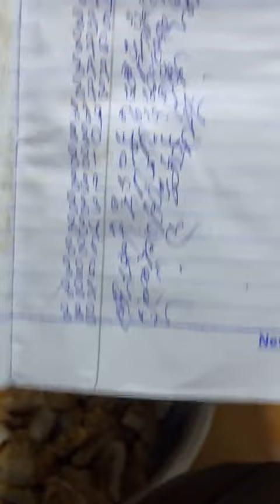ဝေဒနာလာရောက်ကုသသောအမျိုးများ ဗိုက်ဆာနေမှာဆိုးလို့ လှူတန်းသွားသောအမျိုးတွေရဲ့ကိုယ်စားကုသိုလ်ပြု🙏🙏🙏